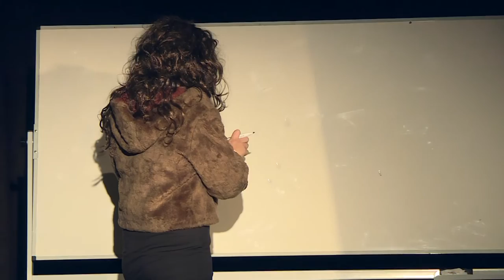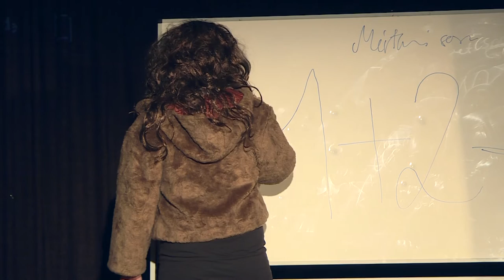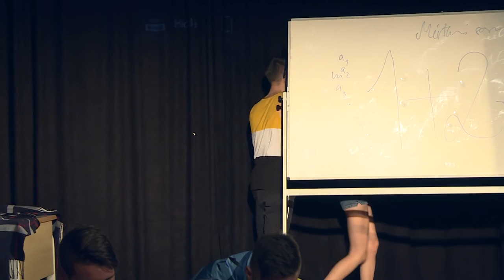GGCG 2019 Gombavató 12.A - műsor